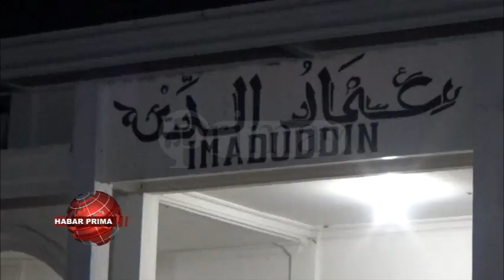RATUSAN JAMAAH MEMADATI MASJID IMADUDIN DI KAWASAN KUIN UTARA BANJARMASIN